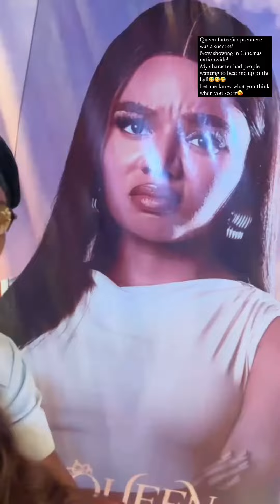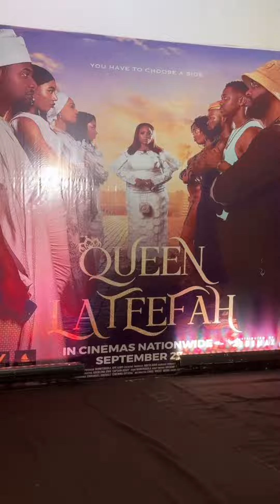KUNLE REMI, SHAGGI,KIE KIE,NANCY ISIME ,FEMI ADEBAYO FOR QUEEN LATIFAH PREMIERE.